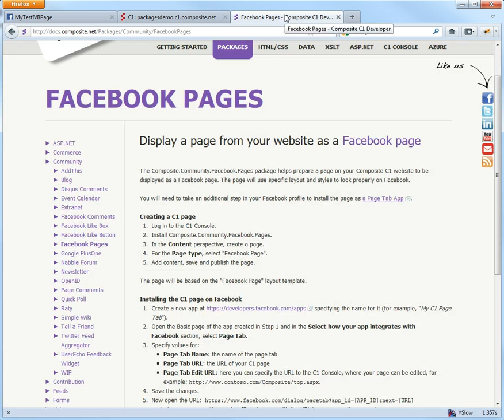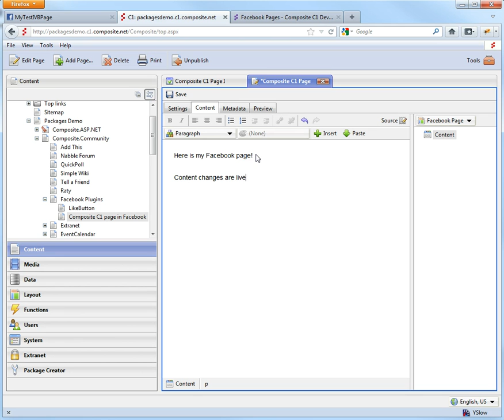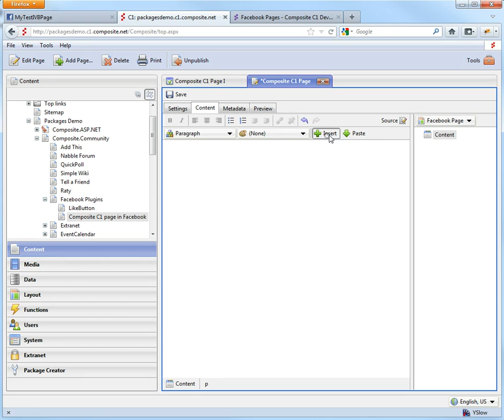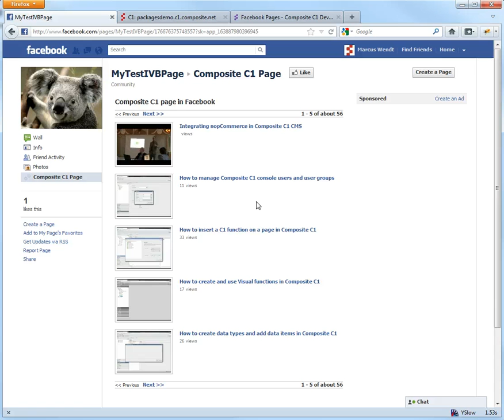Custom Facebook Pages with Composite C1 CMS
Manage your Facebook pages inside Composite C1 -

to get started with Composite C1.